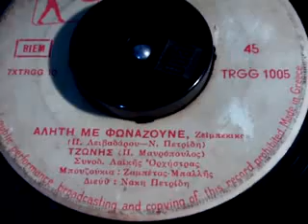ΑΛΗΤΗ ΜΕ ΦΩΝΑΖΟΥΝΕ ΤΖΩΝΗΣ ΜΑΥΡΟΠΟΥΛΟΣ